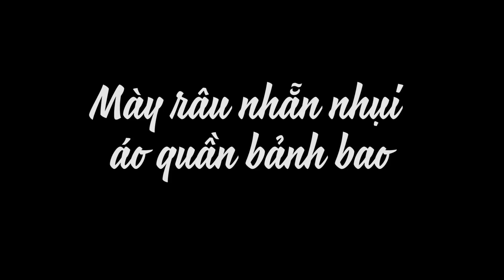Trường Giang với những kiểu tóc TẠI GIA trong mùa dịch! Ôi còn đâu chuỗi ngày BẢNH BAO ?!? | SML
Trường Giang với những kiểu tóc TẠI GIA trong mùa dịch! Ôi còn đâu chuỗi ngày BẢNH BAO ?!?
Cast: Trấn Thành, Trường Giang, Đại Nghĩa